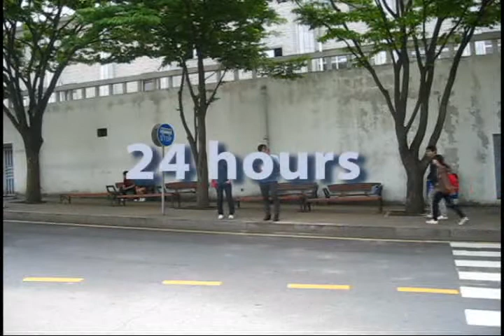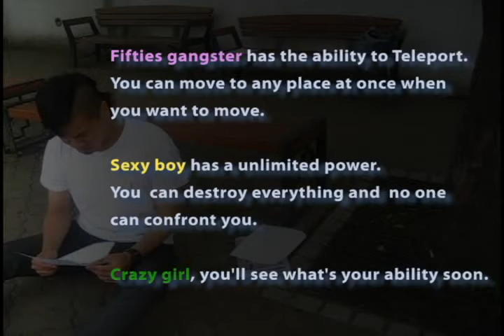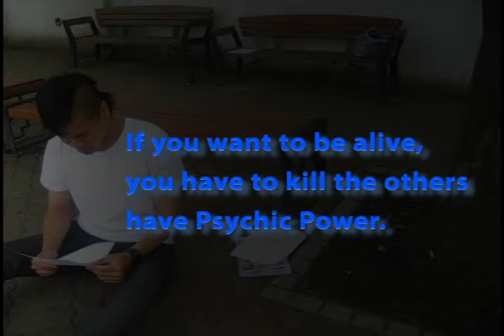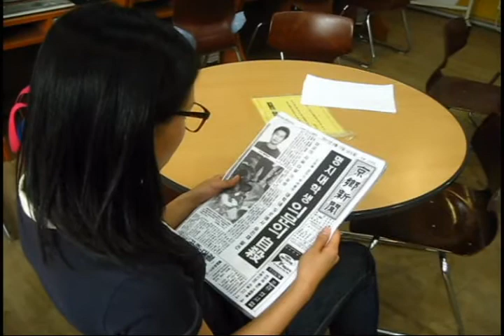24hours_MyongJi University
MyongJi University English conversation class1 - prof. James cassels
For the final exam.